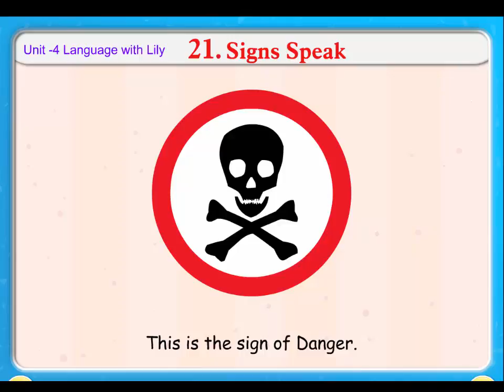Sings Speaks || Knowledge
This video we will see some sign related to traffic like stop,speed limit, work in progress etc there many sign we see on road.